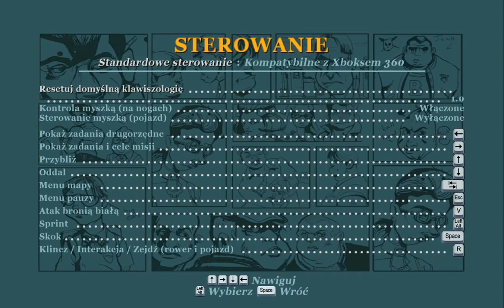Zagrajmy w: Bully Scholarship Edition PL 100% odc.20 Malujemy Graffitti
Dwudziesty Odcinek z serii . Podoba się Odcinek! Kliknij w dzwoneczek! Napisz Komentarz! łapkę w górę! Do zobaczenia i usłyszenia w moich filmach. Pozdrawiam :) UWAGA!!! Popsuły mi się Słuchawki z Mikrofonem ale dżwięk z gry macie tylko Mikrofon mi się spalił więc (bez mojego komentarza głosowego) ale serie dalej będę nagrywać :) Pozdrawiam Miałam ostatnio miałam dużo wydatków musiałam, naprawić Komputer Windows 7 i dziękuję bardzo Panu Informatykowi.